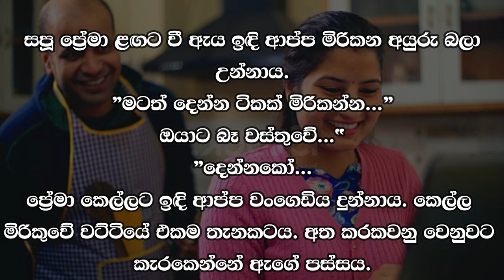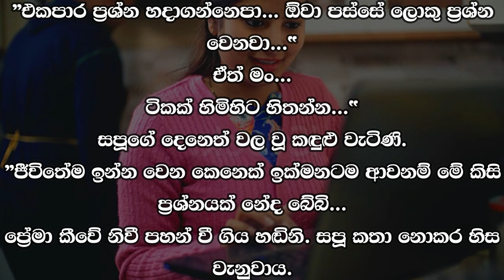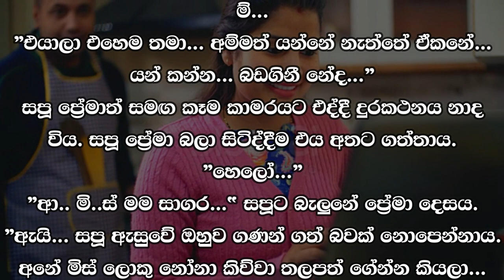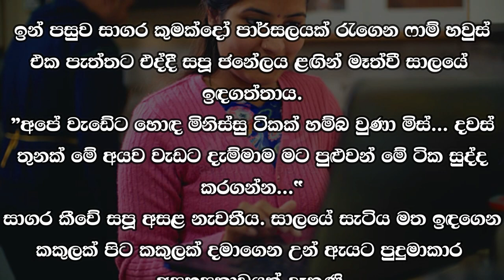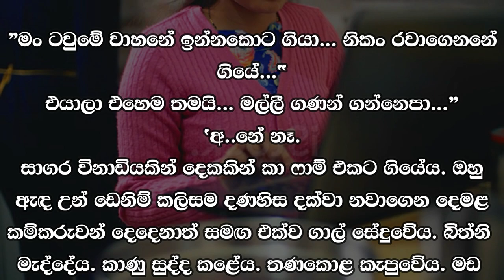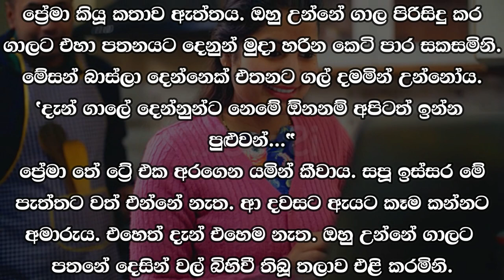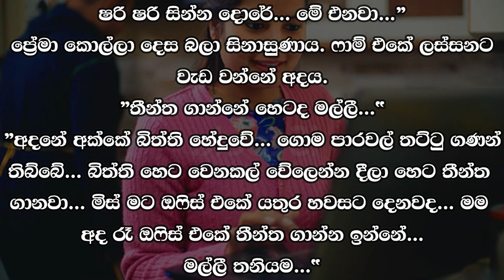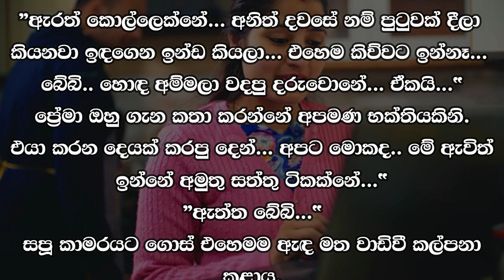😊 සපු - Sapu 31 😊 |මිස්ගේ නයිට් ඩ්‍රෙස් එකේ පාටට තීන්ත ටික හම්බ වුණා.| VishwaNovels | Sinhala Novels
කතාවෙන් බිඳක්: මිස්ගේ නයිට් ඩ්‍රෙස් එකේ පාටට තීන්ත ටික හම්බ වුණා මිස්... ෆාම් එකේ එළියට කොළ පාට ගත්තා... ටිකක් තද පාට... නැත්නම් කිළුටු වෙනවනේ මිස්.
ඔහු මේවා තමාට නොකියනවානම් හොඳය.
"සීයා දැන් එයි.
සපූ එපමණක් කියා නැඟිට්ටාය. සාගර දෑස් අයාගෙන බලා උන්නේය.
”මිස්...”

A bit of the story: I found the paint for the color of miss's night dress, miss... I bought green color from the farm... a little darker... or it will be dirty, miss.
He better not tell himself these things.
"Grandpa will come now…
Sapoo said that and got up. Sagara watched with wide eyes.
"Miss..."

Time Codes
0:00 - Intro
0:02 - Love Story
15:30 - End